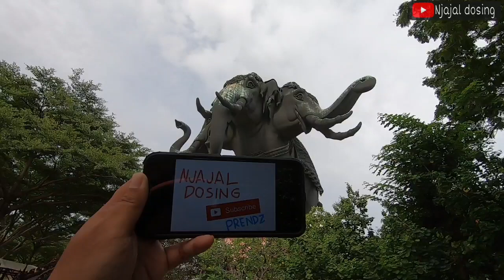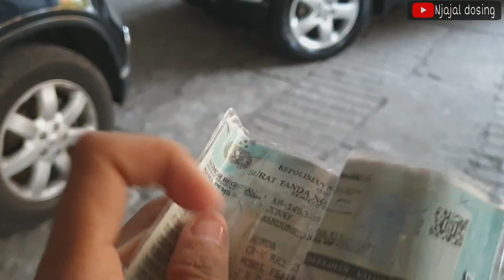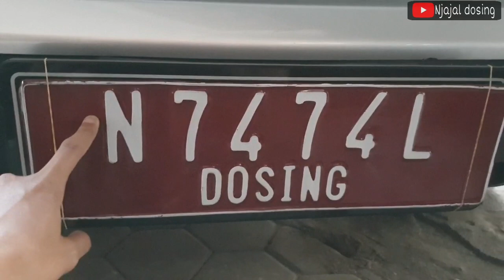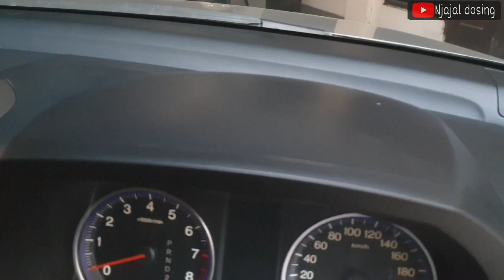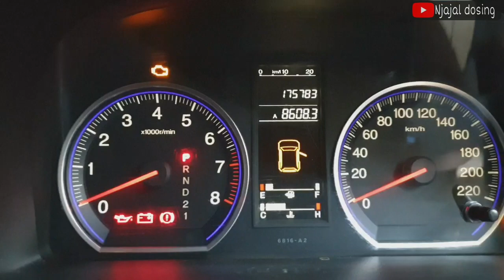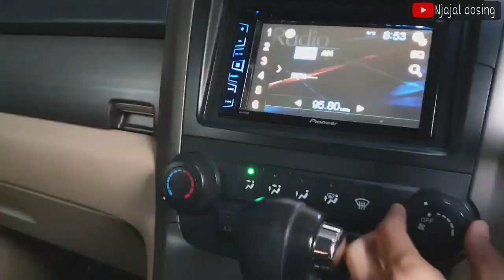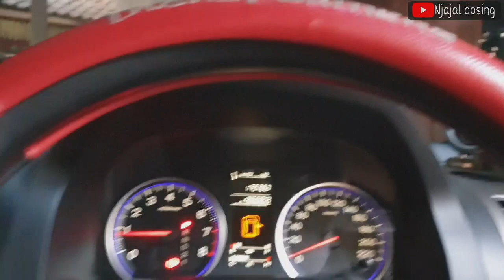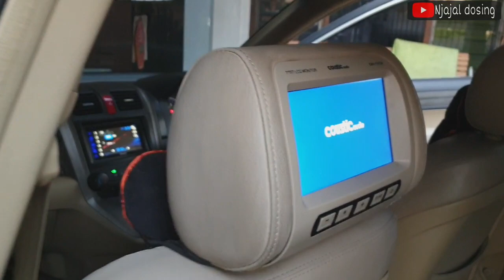JUAL HONDA CRV 2.0 th 2007 A/T - Nego sesukamu , deal sesukaku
CRV 2.0 th 2007
- matic
- plat AB
- pajak hidup

Selebihnya detail unit , pajak , harga , dan nomor hp ada dalam vidio
JOGJA KOTA